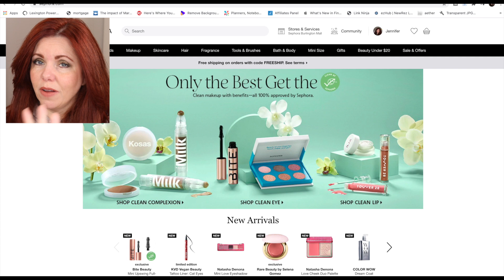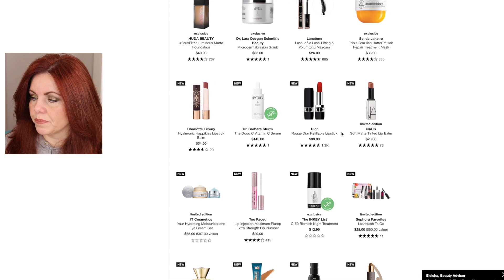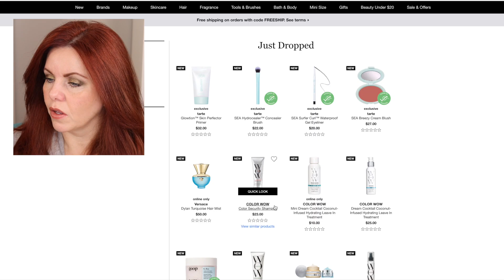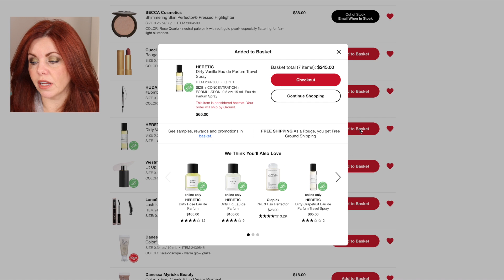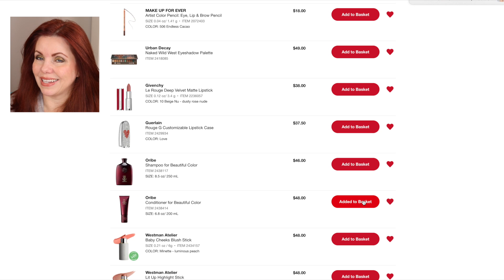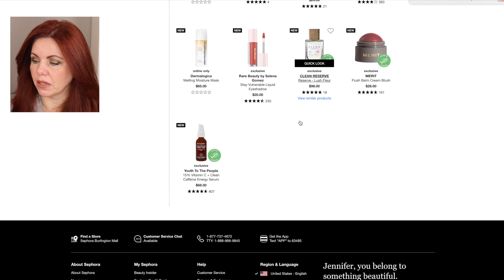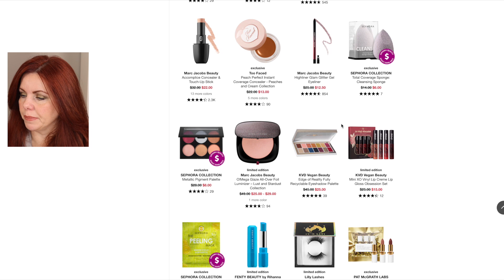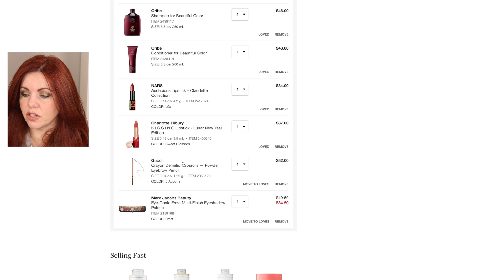SHOP WITH ME at SEPHORA! | Collab with @justglowfirefly !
My first shop with me video and I'm honored that I get to do it with the beautiful, talented and lovely @justglowfirefly. There are so many new releases at @Sephora and I'm so excited to pick up some new things. Maybe a few smaller brands and some items that are repeat purchases...come shop with me to find out!

*Gucci brow pencil in Auburn
*Guerlain Watery Oil
*By Terry Baume de Rose
*Tom Ford emotion proof eye primer
*Estee Lauder Futurist Hydra Rescue 1N2 Ecru
*Gucci bronzer in 01
*Westman Atelier blush in Chouchette
*Sigma Untamed eyeshadow palette
*Chanel Nude Brun liner
*Sigma Cor de Rosa lip gloss

Brushes I often use -
*Wayne Goss 03 Large Eye Shadow Crease Brush.
*Wayne Goss The Collection
*Sonia G Mini booster
*Sonia G Designer Pro
*Sonia G Inochige Pro
*Sonia G Classic Crease brush
*La Mer Powder brush
*Chantecaille Shade and Sweep Eye Brush
*Chikuhodo Z Series Z-4 Cheek/Highlight.

About me:
I'm a 48 year old with a busy full time job and three older pups who I love dearly.  I'm sure Bailey, Harper and Remi will make guest appearances from time to time.  I've always loved makeup, fashion and beauty and worked as a makeup artist while in school to make extra money...although that was many years ago now.  I have dry, rosacea prone skin with wrinkles and skin damage caused by the fact that I'm no longer 20.

photography by: @kalfisi